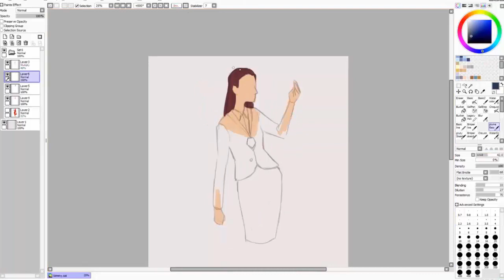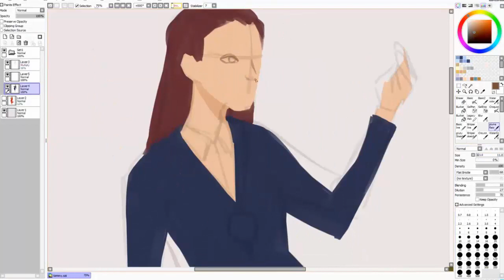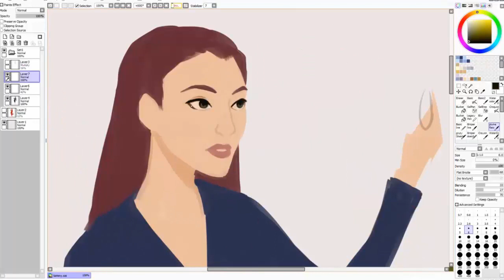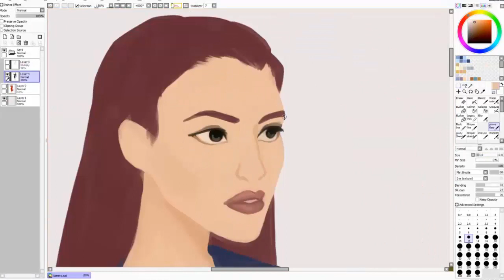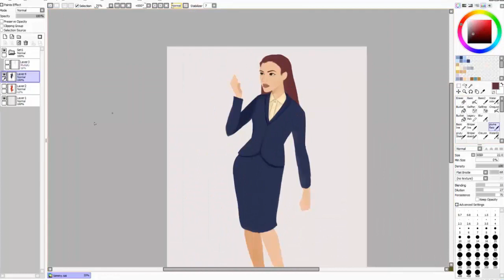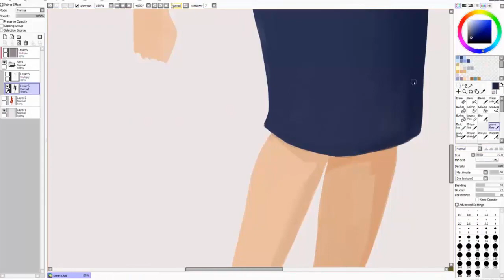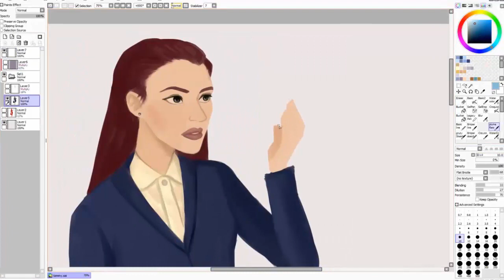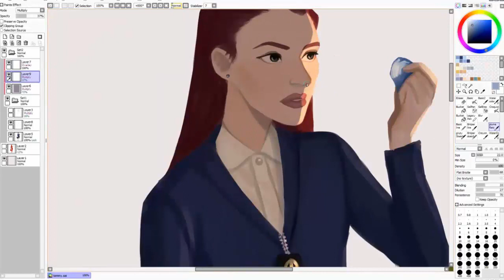Twin Peaks #9 - Tammy Preston